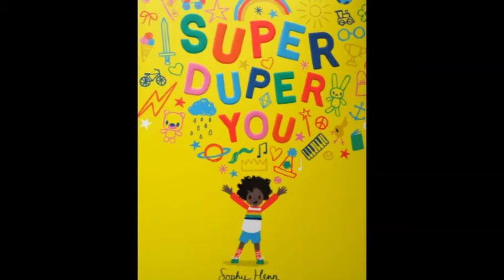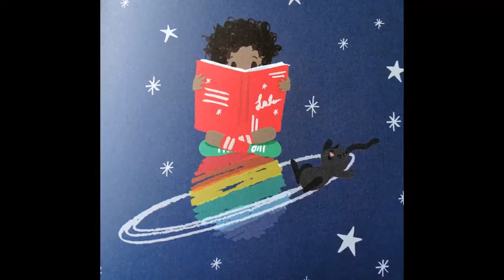Super Duper You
Super Duper You by Sophy Henn.